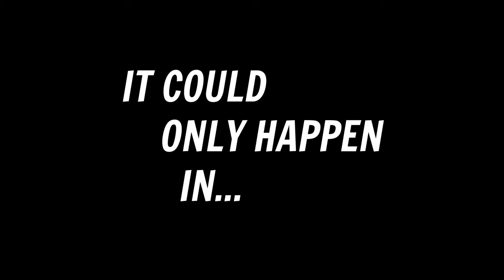Loontown: A Balloon Film Noir - Trailer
Directed by Nir Yaniv
Written by Lavie Tidhar
Starring Digger Mesch, Anne Wittman, Kenneth Jay, Nathan Osgood, Russell Wilcox, Al Lubel and Katie Snyder